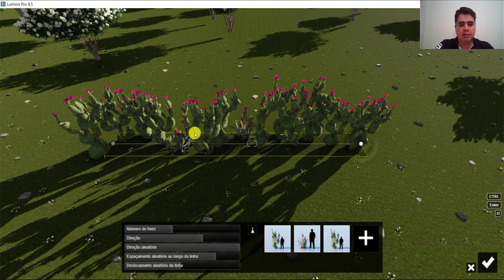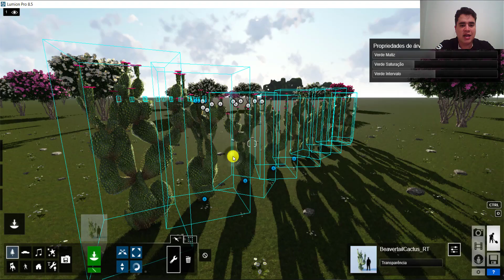LUMION - Como Randomizar Objetos [FACILMENTE]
No vídeo de hoje você vai aprender como Randomizar os objetos no Lumion.